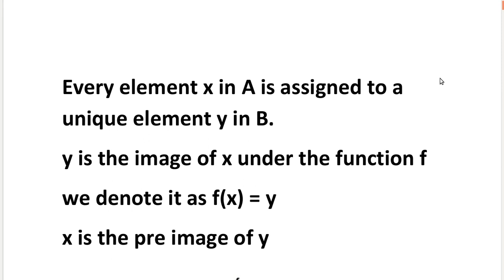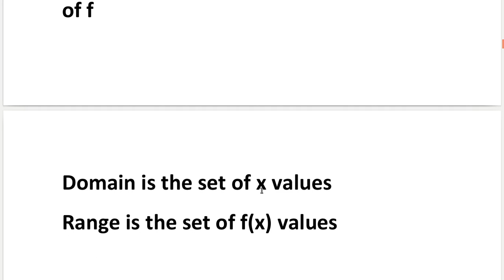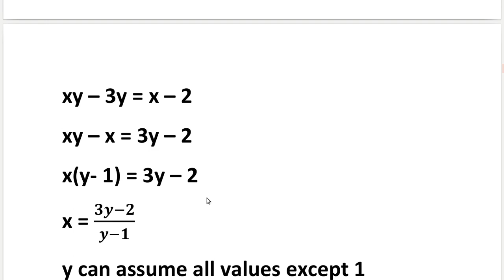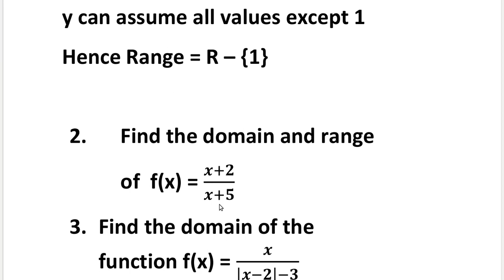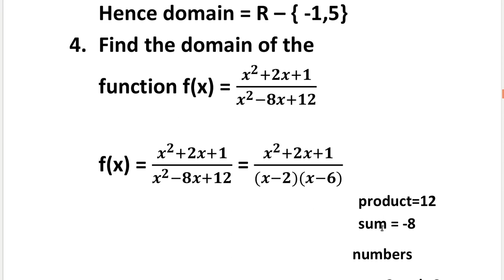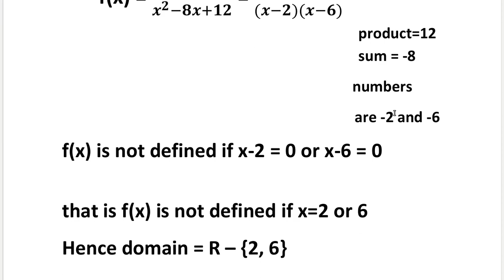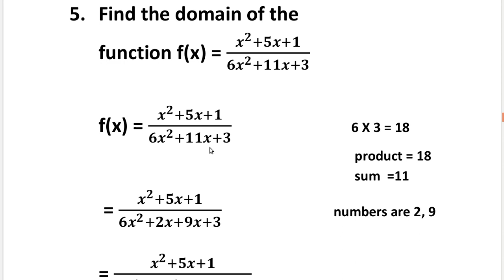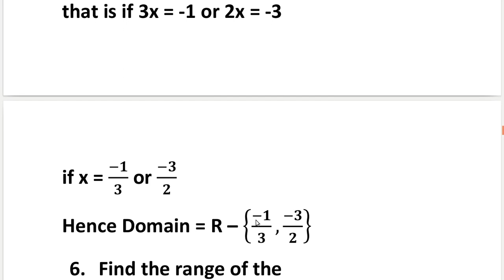functions class 5